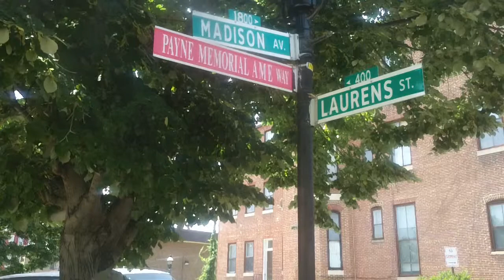Renee and the Journey to City Uprising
This is a video made during the 2013 iteration of Anthropology by the Wire.  It focuses on Kithia 'Renee' Grey, an ambassador for the JACQUES Initiative.  The video focuses on 'City Uprising', a day devoted to offering free HIV testing in the City of Baltimore.